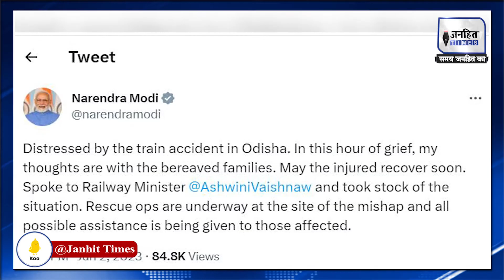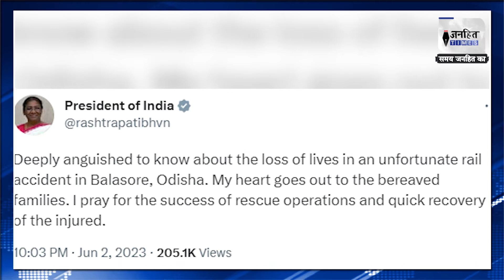Odisha Train Accident | How Odisha Train Accident Happened: 3 Trains Collided Within Minutes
Coromandel Express Accident | ओडिशा में बड़ा ट्रेन हादसा | Odisha Train Accident